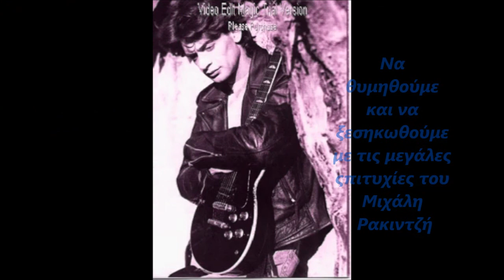Mixalis Rakintzis @ Barcode Club Chios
Mixalis Rakintzis @ Barcode Club Chios  Ενα σιγουρα γεματο κέφι eventδιοργανώνει το Barcode  Club το Σάββατο 28 Απριλίου.Οι μεγάλες επιτυχίες του Μιχάλη Ρακιντζή σίγουρα θα ανεβάσουν  την διάθεση στα ύψη όπως έχει αποδειχθέι σε όλες του τις  εμφανίσεις στην Ελλάδα!!!